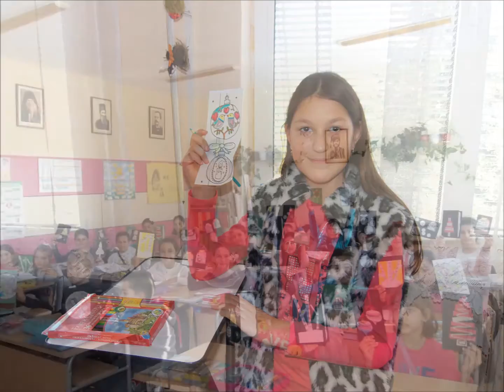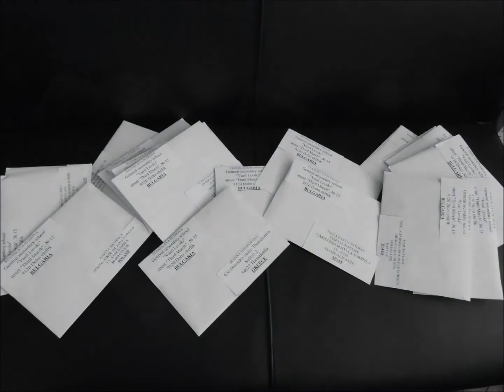eTwinning project "Christmas cards"